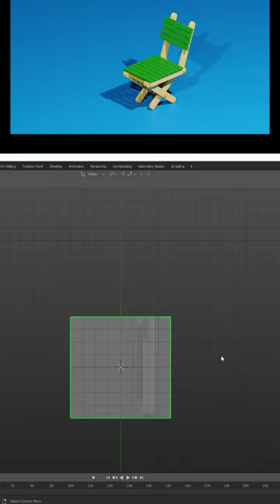speed 3d modeling | camping chair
3d modeling camping chair + table